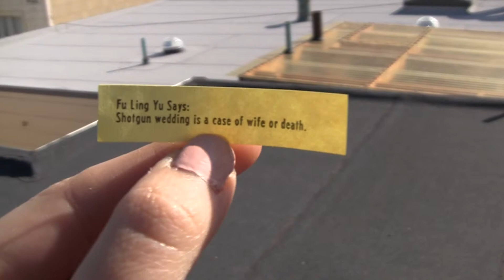San Francisco Part 3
Here's the second part of my trip to San Francisco!!!

Youtubers featured